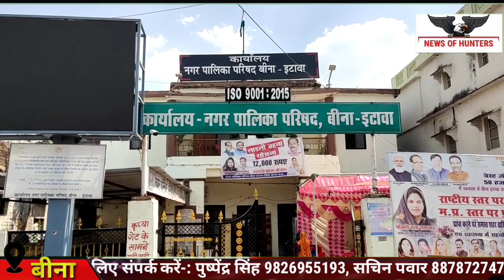योजना का लाभ दिलाने घर घर पहुंचेगी नगरपालिका टीम